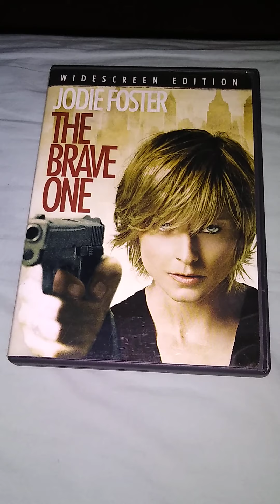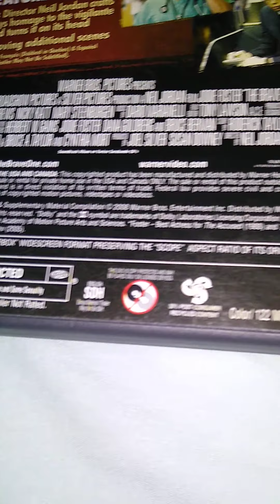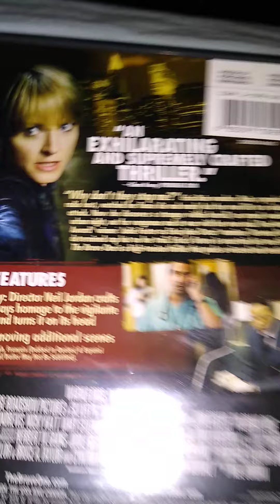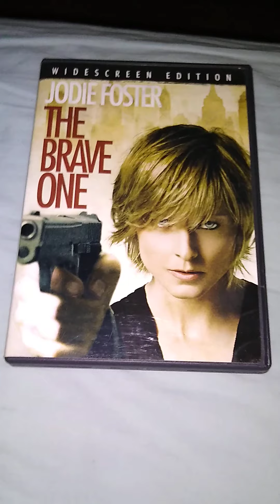The brave one DVD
i bought The 2007 movie brave one widescreen on DVD at USA Pawn and jewelry for a dollar